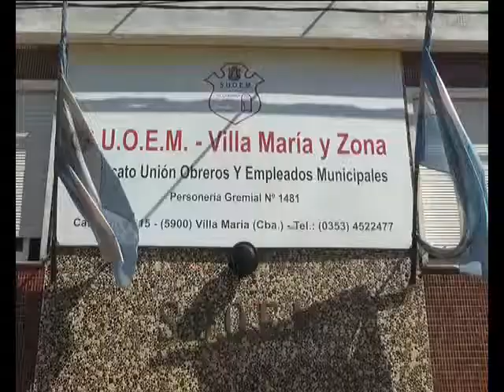PARO EN VILLA NUEVA